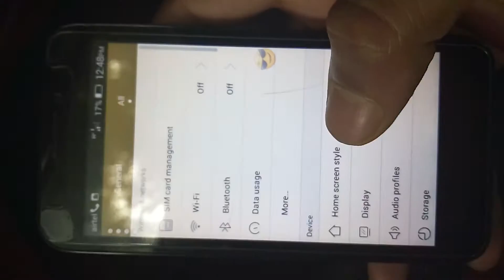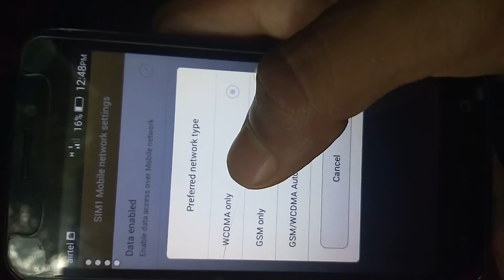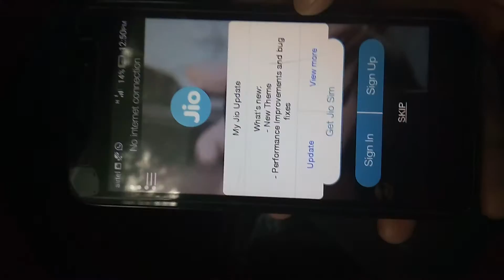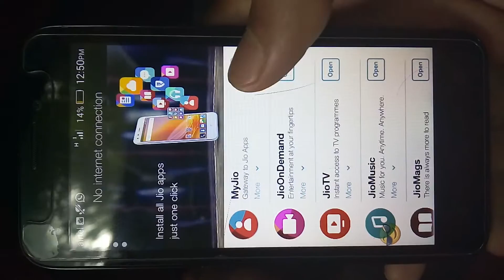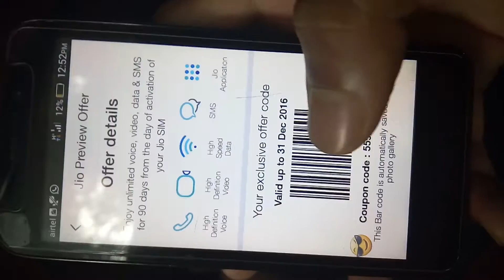How to Get Free Jio sim in 3G Mobile || How to generate bar code in 3G Mobile